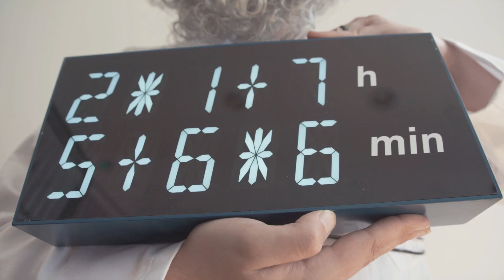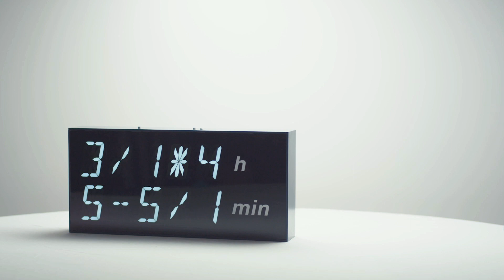ALBERT CLOCK - Kickstarter campaign video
digital mathematic clock for kids and grownups - now available on our store.